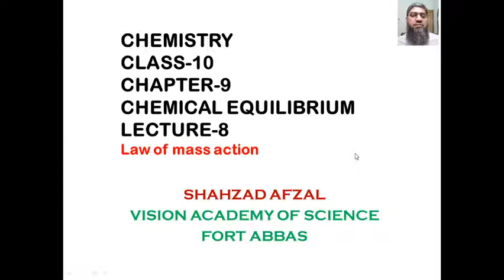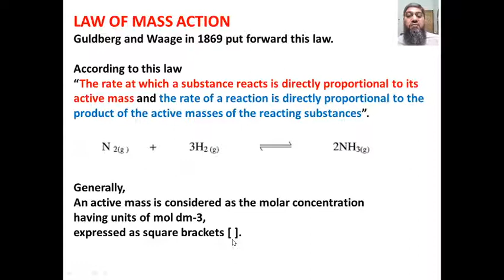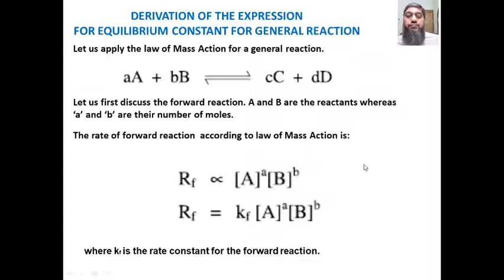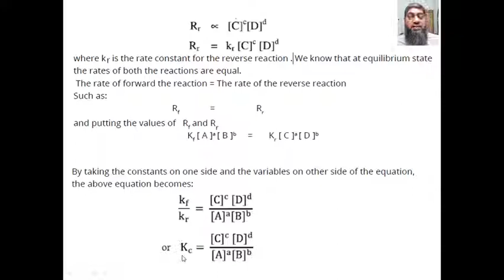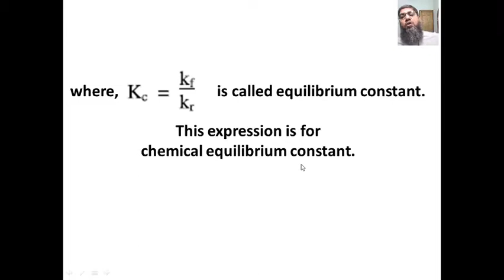Chem10 09 008